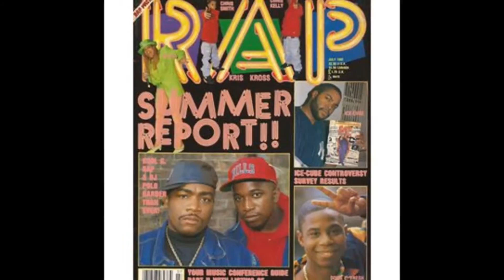UGV Movie Cover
The progression of the hip hop magazine